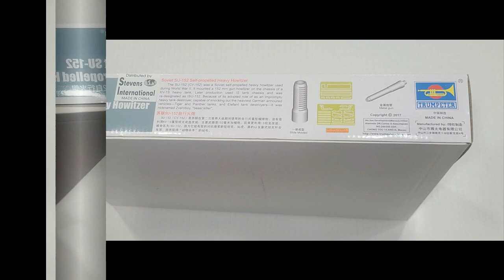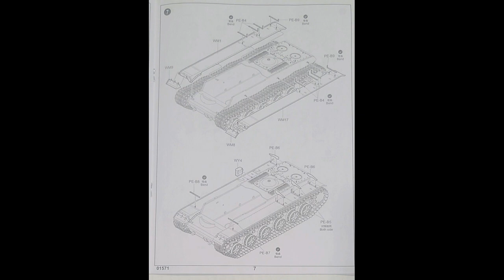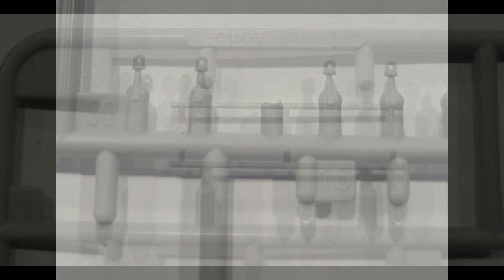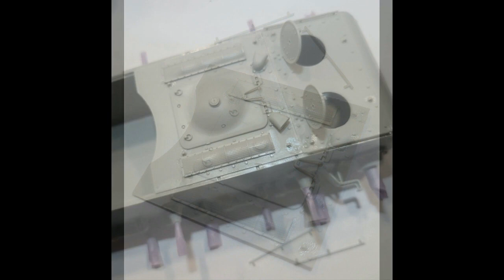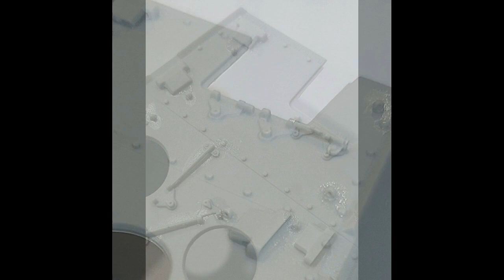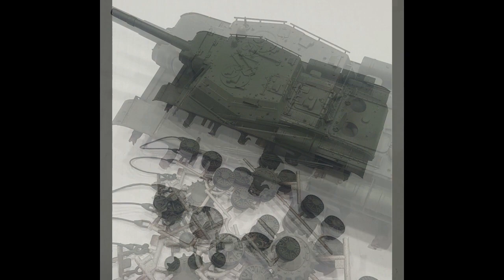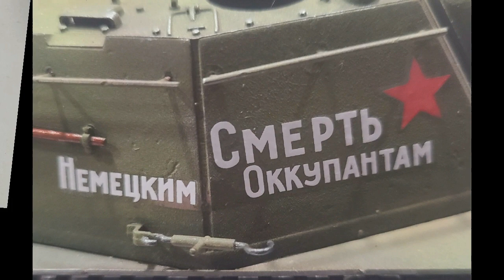SU-152 Self-Propelled Gun 1943 Early version Unpacking, Building and Painting 1/35 TRUMPETER 01571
1/35 TRUMPETER 01571 Model Kit:
Soviet SU-152 Self-Propelled Heavy Howitzer 1943 Early version.

The SU-152 is a Soviet self-propelled gun developed and used during World War II.
Russian: "Самоходная установка на базе танка КВ-1С с орудием калибра 152мм, СУ-152
Meaning: "КВ-1 tank based self-propelled installation with 152mm caliber gun, SU-152"

It was unofficially nicknamed Zveroboy (Russian: Зверобой; "beast killer")[ in response to several large German tanks and guns coming into service, including Tigers and Panthers.

The beginnings of the ISU-152 came on 24 January 1943, when the first prototype of the SU-152 was unveiled. This was a fully enclosed 152mm gun-howitzer on the KV-1S tank chassis.
It was designated Объект 236 ("Project 236") .
Project 236 was completed in Factory No. 100 in Chelyabinsk, and was tested successfully from 24 January to 7 February 1943.
On 14 February the vehicle was adopted and put into production under the KV-14 (кв-14) designation;
in April 1943 the designation was changed to SU-152" (СУ-152).

Although the SU-152 was successful in combat, production of the KV-1S tank chassis was ending, which made the modernisation of the vehicle necessary, using the new IS tank chassis.
On 25 May 1943 the administration of Factory No. 100 ordered the modernisation of the SU-152, which included increased armour protection and other improvements.
Development began in July 1943, under the supervision of Josef Kotin, the chief designer of Soviet heavy tanks, and G. N. Moskvin as the main designer.